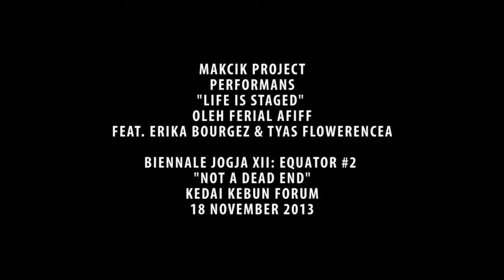MAKCIK PROJECT PERFORMANS "LIFE IS STAGED" BY fERIAL AFIFF, FEAT ERIKA BOURGEZ & TYAS FLOWERENCEA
BIENNALE JOGJA XII: EQUATOR #2 "NOT DEAD END"
KEDAI KEBUN FORUM
18 NOVEMBER 2013